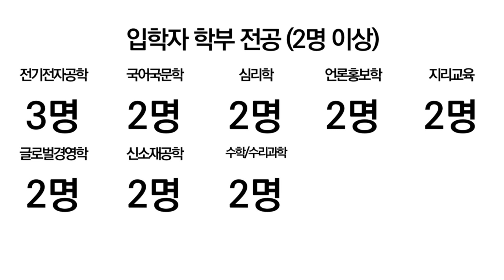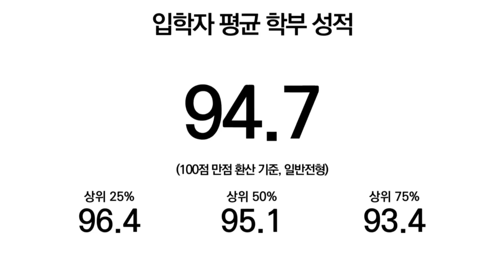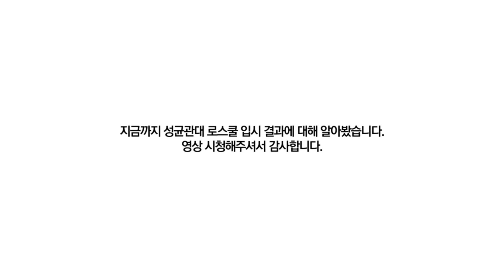2023 성균관대 로스쿨 어떤 사람들이 갔을까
2023년 성균관대학교 법학전문대학원 (로스쿨) 입시 결과입니다.